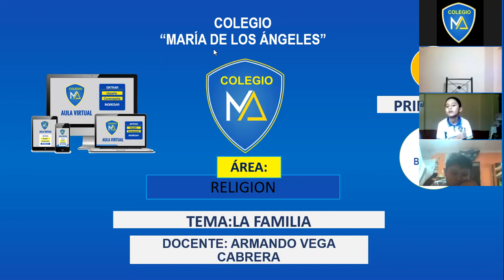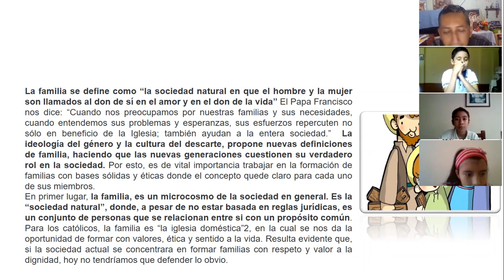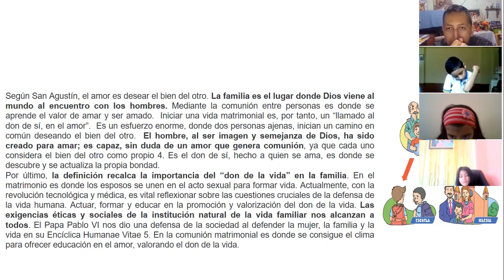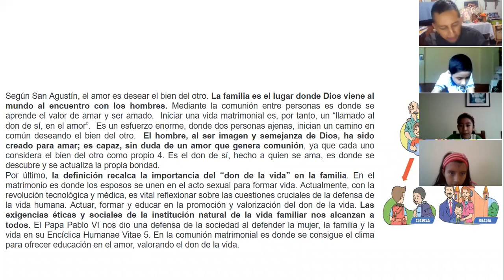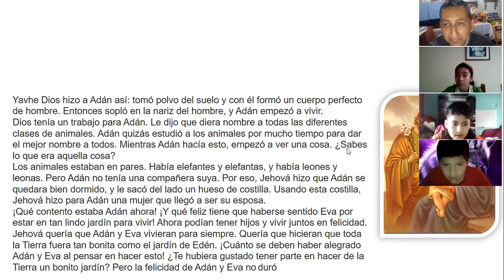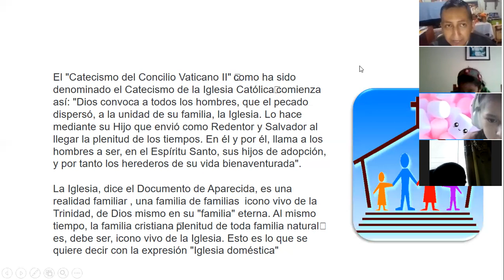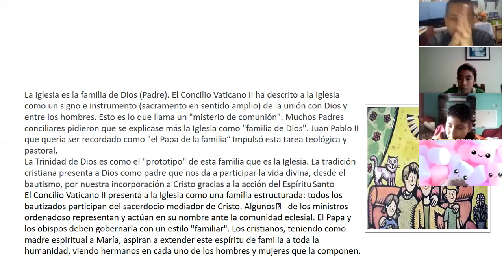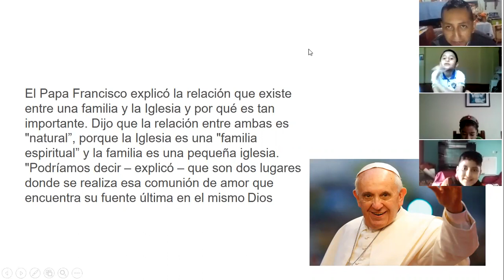TEMA: LA FAMILIA 5TO "B" DE PRIM. RELIGION-16-04-2021